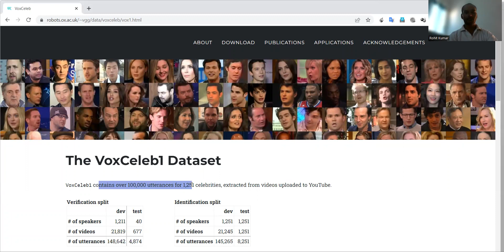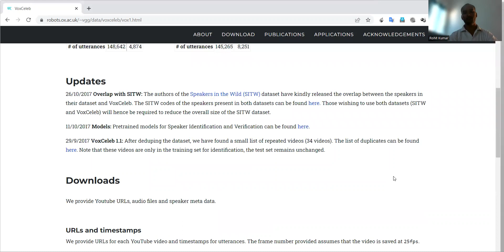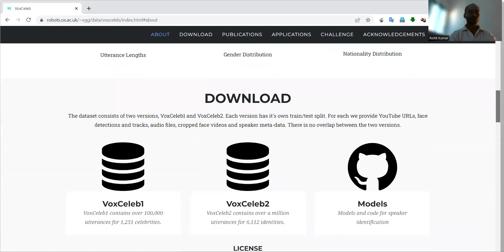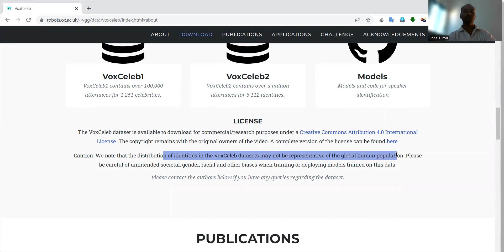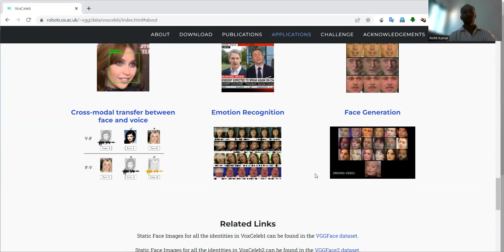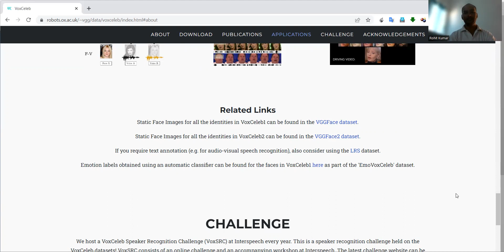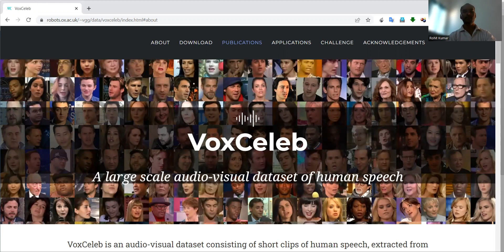Research Dataset Info: VoxCeleb1/VoxCeleb2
VoxCeleb is an audio-visual dataset comprised of short clips of human speech extracted from YouTube interview videos.